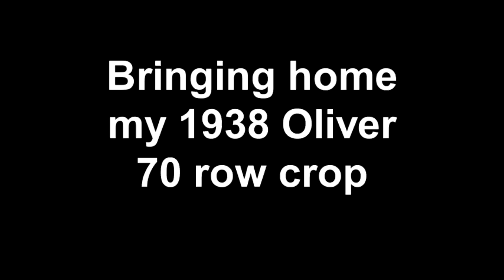Bringing home my 1939 Oliver 70 row crop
This is a video of my picking up my "new" 1939 Oliver 70 row crop.  It actually runs pretty good.  We were having trouble loading it because it was low on gas, and it was pretty cold outside, and the clutch was sticking.  Haha!  Well, we made it anyhow.

I'm hoping I can get her running well enough to tractor pull with next summer.  I think it could be competitive around here.